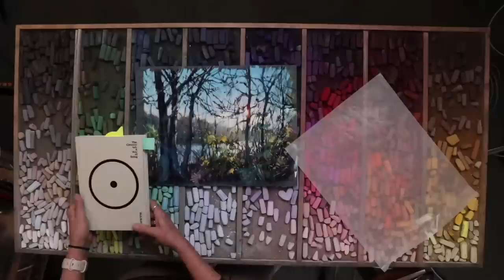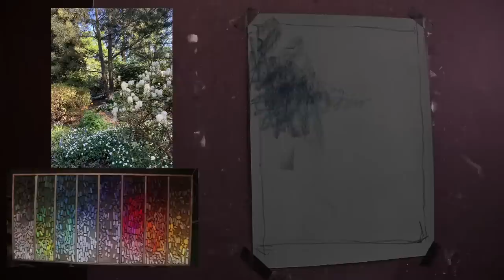Free Pastel Demo of a Spring Garden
Join me for a free live demonstration where I'll paint a lovely garden.